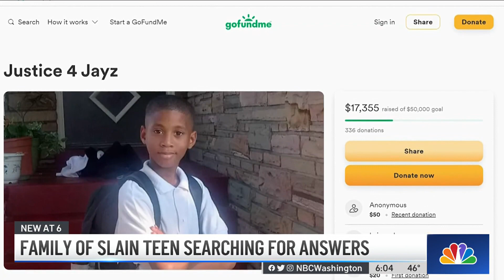Family Searches for Answers After 13-Year-Old Gunned Down in Hillcrest Heights | NBC4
The mother of a 13-year-old boy gunned down in his own yard in Hillcrest Heights, Maryland, is asking the public for help finding whoever killed her son. News4’s Darcy Spencer reports.